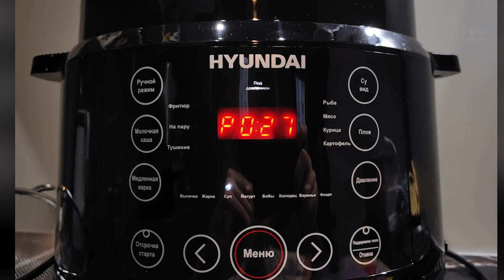Мультиварка HYUNDAI HYMC-2407